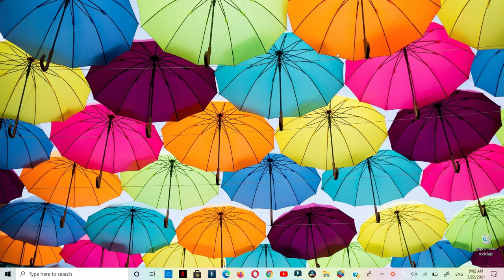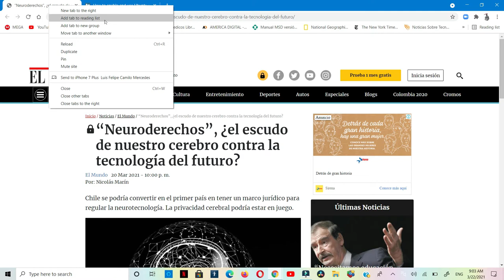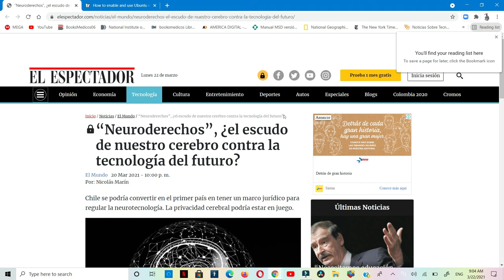Que es Reading List de Google Chrome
Este es un modo nuevo para poner las cosas que queremos leer ejemplo estamos leyendo un articulo y queremos leerlo mas tarde, lo ponemos en reading List y podemos leerlo mas tarde marcarlo como leído no leído.